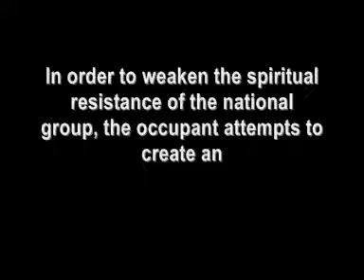The Erosion of Nationalism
A very short video about the parasitic occupant's that very slowly erode away at the national spirit of a people.